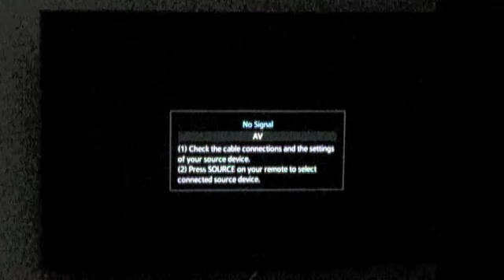Lets Play Super Mario 64 Episode 1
I will be starting a new lets play on super mario 64